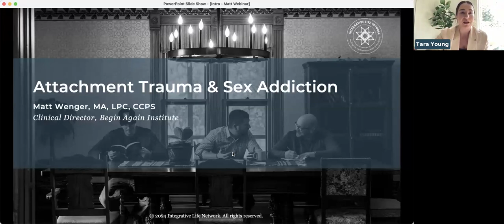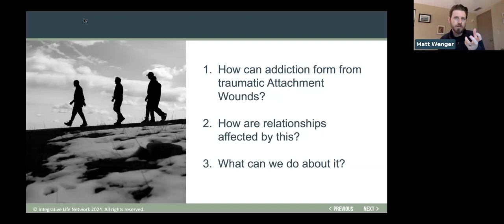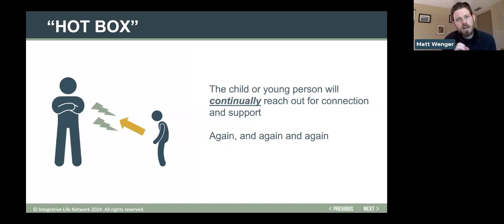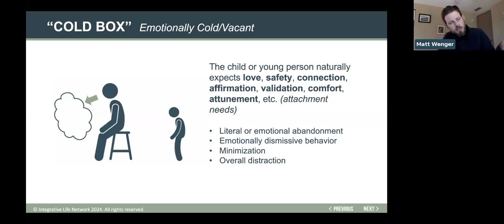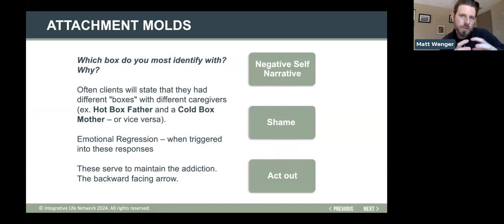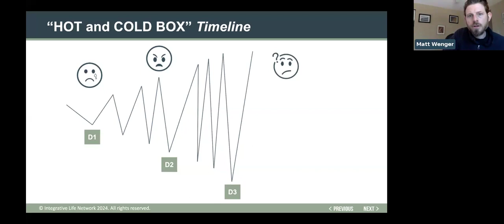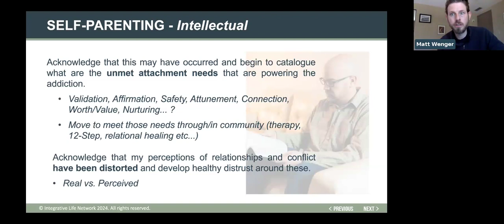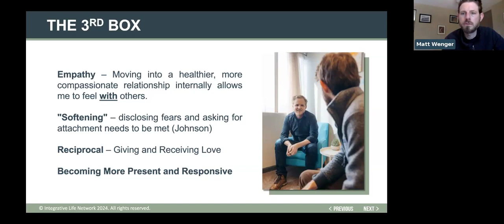How Do Attachment Trauma and Sex Addiction Intersect?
Matt Wenger, Clinical Director of Begin Again Institute, explores the relationship between attachment trauma and sex addiction. He discusses how early attachment wounds can lead to addictive behaviors as individuals seek to regulate their unregulated nervous systems.

Wenger explains the concept of "hot box" and "cold box" environments and their impact on adult relationships. He also addresses the importance of self-parenting, re-parenting, and therapeutic interventions like brain spotting and guided meditation to reprocess traumatic experiences.

The webinar includes a powerful narrative of helping a client reconnect with and heal his inner child after experiencing sexual abuse. The conversation concludes with insights into the long-term success of treatment for sex addiction and the development of healthy attachments, emphasizing relational growth and empathy. Host Tara Young facilitates the webinar, engaging the audience in this comprehensive exploration of attachment trauma's influence on sex addiction.

Timestamps
00:00:04 (Introduction and Welcome)
Speakers introduce themselves and welcome attendees to the webinar.

00:01:53 (Webinar Logistics)
Instructions for the webinar, including recording, Q&A, and attendance registration.

00:04:04 (Begin Again Institute Overview)
Tara provides an overview of Begin Again Institute and its programs.

00:07:40 (Matt Winger's Background)
Tara introduces Matt Winger, providing details about his background and expertise.

00:08:12 (Presentation Introduction)
Matt begins his presentation, discussing the framework for approaching complex narratives in therapy.

00:09:06 (Attachment Wounding and Treatment)
Matt discusses the impact of attachment wounds on sex addiction and the framework for addressing complex narratives.

00:10:29 (Complex Narratives and Progress)
Matt emphasizes the need for a simplified framework to make progress in therapy and addiction recovery.

00:11:49 (Attachment Wounds and Relationships)
Exploring how attachment wounds affect relationships and betrayal trauma.

00:12:58 (Trauma-Induced Sexual Addiction)
Matt explains the TINSA approach and its postulation about sexual addiction arising from unregulated nervous systems due to trauma.

00:14:11 (Attachment Wounds and Trauma)
Discussion on the formation of attachment wounds from trauma and the impact of caregiver response.

00:15:25 (Ineffective Caregiver Response)
Matt highlights the damaging impact of an ineffective caregiver response to trauma on attachment wounds.

00:16:30 (Attachment Wounds and Unmet Needs)
Exploring how unmet needs at the time of wounding can lead to the development of sex addiction.

00:17:27 (Attachment Wounds and Environments)
Introduction to the "hot box" environment and its impact on attachment wounds.

00:18:44 (Attachment Wounds and Expectations)
Discussion on the natural expectation of love and safety in the parent-child relationship and its impact on attachment wounds.

00:19:54 (Reaching Out and Response)
Explanation of how repeated reaching out for connection can lead to a shift in the child's response due to the caregiver's lack of consistent response.

00:22:08 (Self-Care and Addiction)
Exploring the shift towards self-care and the development of addiction as a result of unmet needs and lack of caregiver response.

Cold box environment and emotional abandonment (00:33:29)
Understanding the impact of emotional abandonment and dismissiveness on a child's attachment needs in a "cold box" environment.

Seeking attachment needs in relationships (00:47:09)
Exploring the shift into early adulthood, seeking monogamous relationships to fulfill attachment needs and the fear of rejection.

Partner's perspective (00:52:30)
Understanding the partner's confusion and emotional response to the shift in the relationship due to the addiction.

Discovery and emotional responses (00:53:32)
Exploring the partner's emotional journey from sadness to anger and the addict's response.

Hot and cold box framework (01:15:10)
Explanation of the hot and cold box framework in therapy, targeting unmet needs and fostering empathy and connection.

Sexual anorexia and trauma (01:22:23)
Exploration of the connection between sexual anorexia and trauma, addressing shame and dysfunctional views of recovery.

Recovery and healing for couples (01:24:16)
Overview of the different trajectories of recovery for the addict and the betrayed partner, and the importance of patience and relational healing.

Long-term success in sex addiction treatment (01:28:16)
Consideration of the factors contributing to the success of sex addiction treatment and the assessment of relational growth as a measure of success.